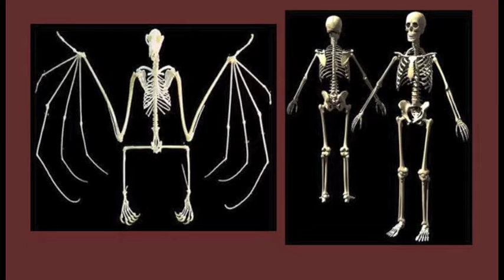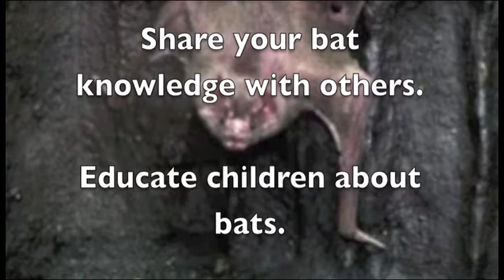4th Annual Celebration for the Bats!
4th Annual Celebration for the Bats Help Gerri Griswold celebrate our planet's most extraordinary creature! A lecture featuring a live Big Brown Bat will begin the evening's festivities then head off to the Activity Shed for a special concert provided by the ever so talented Lana Peck! We can then count our bat colony as it emerges from the Green barn! Charming bat cupcakes and lemonade will be served (to humans..not bats..they prefer insects)! Pack a picnic or BYOB! The event is on rain or shine. Come out and show your support for bats! FREE...Donations will be accepted to help defray the Conservation Center's programming expenses.